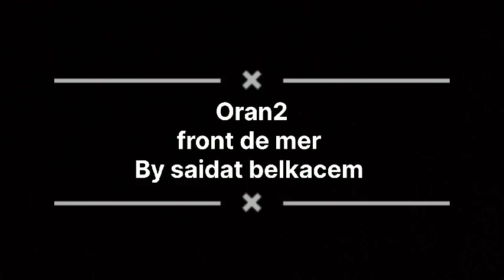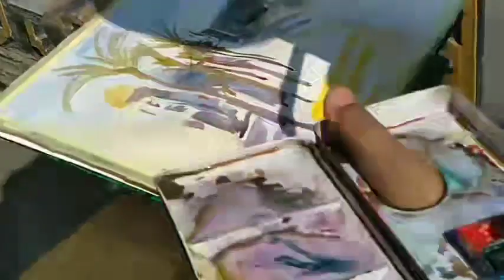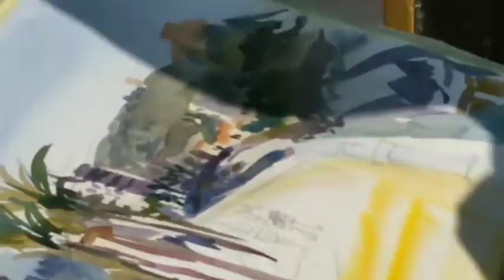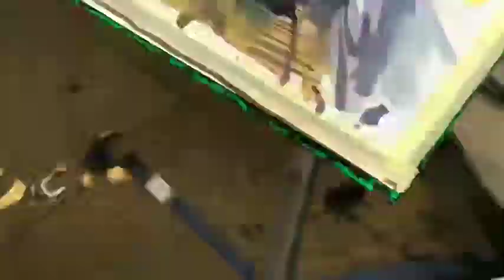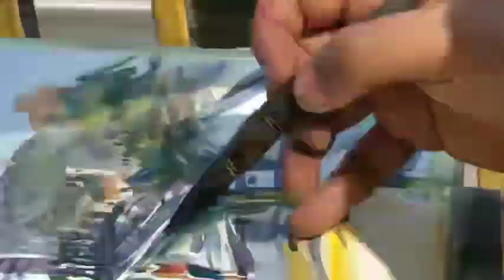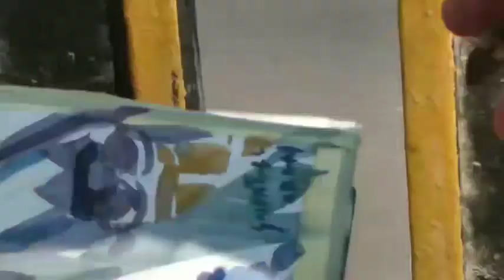Front de mer _ Oran #2